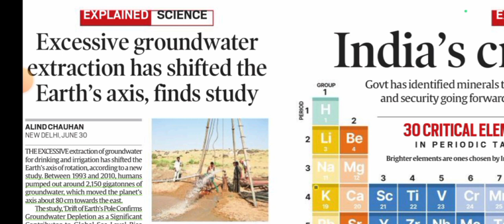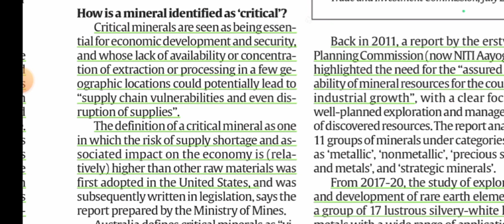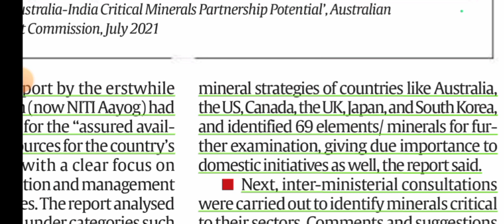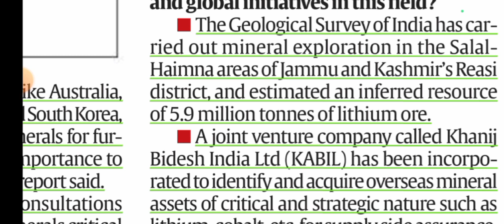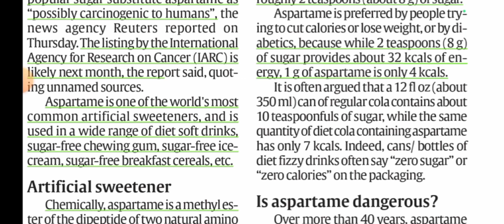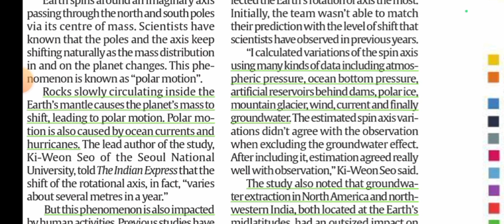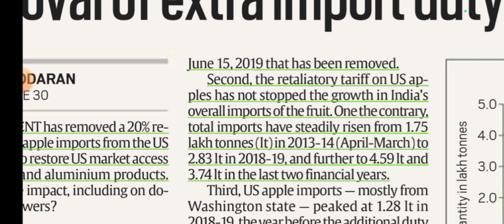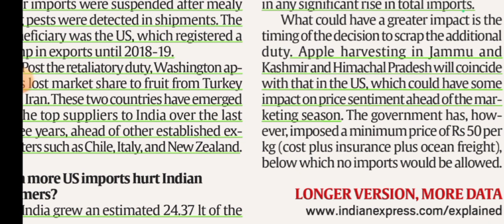1st July 2023 | Gargi Classes Explained Analysis | By Kapil Sir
Hello Viewers,
         Here, In this video series we Discuss all important Articles from Explained page of Indian Express Newspaper.  You can follow this series for all competetive Exams in India.

Video Link-
1.

Explained Analysis (Important for Prelims and Mains)
1.

1st July 2023 | Indian Express Explained analysis |  Discussion |  Daily Indian Express Explained Analysis in Hindi | current affairs for UPSC CSE/IAS |  Daily current affairs for RPSC RAS by Gargi classes.

Explained Discussion for IAS UPSC, RAS RPSC and other State PSCs exam Preparation.